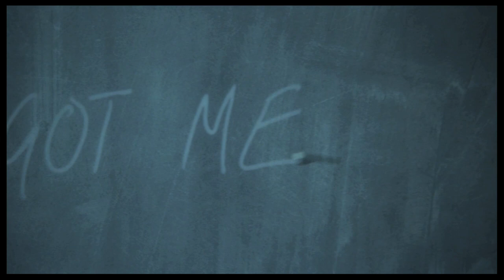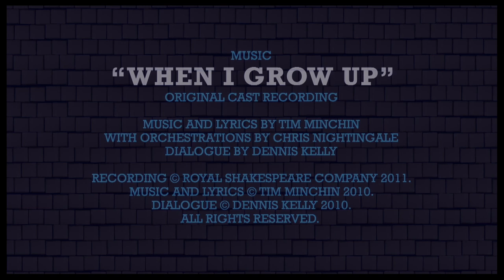"Making Matilda," Episode 6: Bertie Carvel & More on 'Seeing the World Through a Child's Eyes'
In the final episode of "Making Matilda," the musical's grown-up stars Bertie Carvel, Lauren Ward, Gabriel Ebert, Lesli Margherita and Karen Aldridge share why Matilda's emotional journey teaches us all that we can change our destiny.